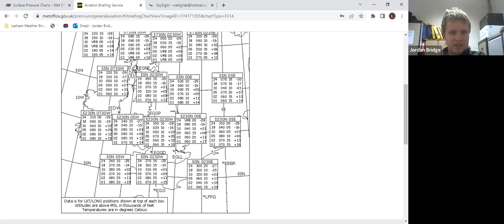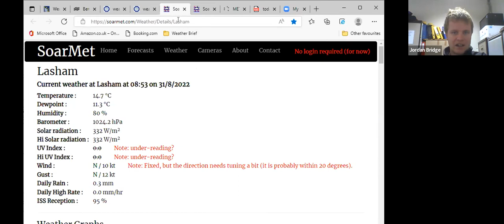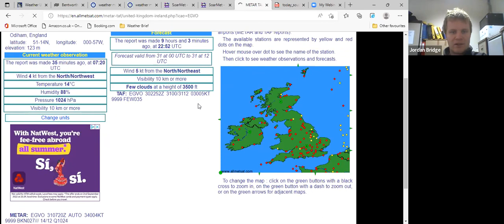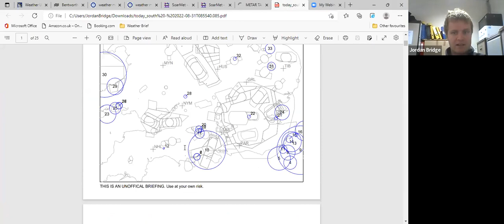Lasham Gliding Daily Briefing- Wednesday 31st August